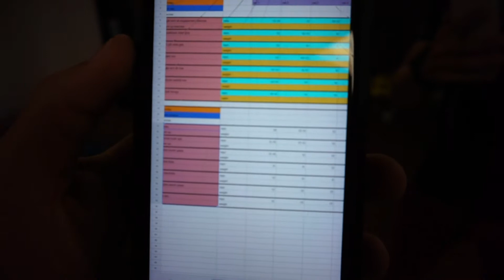I NEED A TAN|BACK AND CHEST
back session

vertical traction lat activation exercise 12-16 reps 4 sets

close grip lat pulldown 12-16 reps
superset
wide grip pull ups 10 reps 4 sets

seated row 12-16 reps 4 sets
superset
single arm db row 10 reps 4 sets

bentover barbell row 10 reps 4 sets
superset
barbell shrugs 10 reps 4 sets

chest session

warm up
cable multi press 12-16 reps
superset
chest press machine heavy load 10-12 reps 4 sets

incline dumbbell press 12-8 reps 4 sets
superset
modified shoulder press machine incline chest press with resistance bands 12-8 reps 4 sets

cables pushdown 12-16 reps 4 sets
superset
push ups hips raised targeting upper chest 16-10 reps 4 sets

circuit to finish
sled up and back twice
20 sit ups
30 seconds singles battle ropes
leg raises
bike 45 seconds

4 rounds